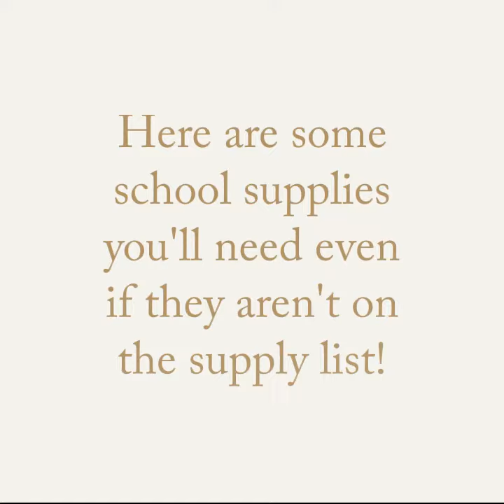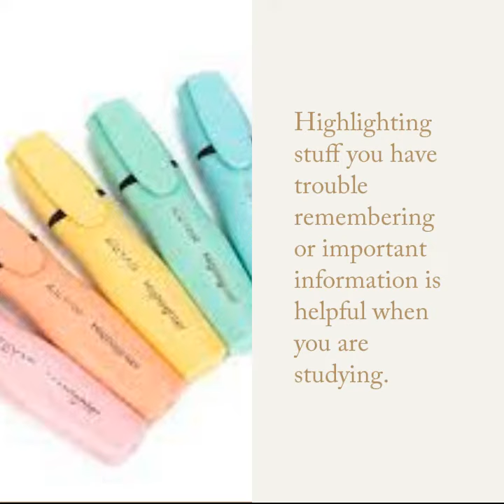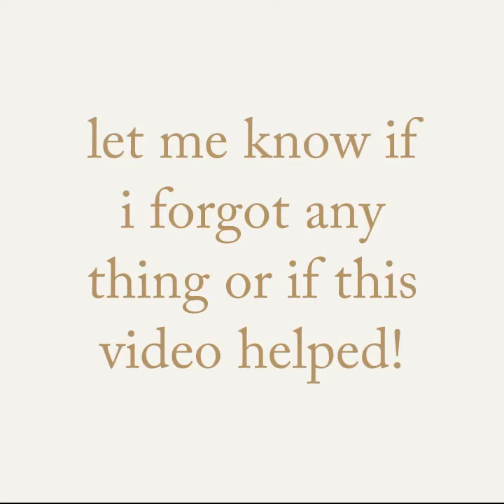School Supplies You'll Need Even if they aren't on the Supply List (aestheticc 👁👄👁 💅)